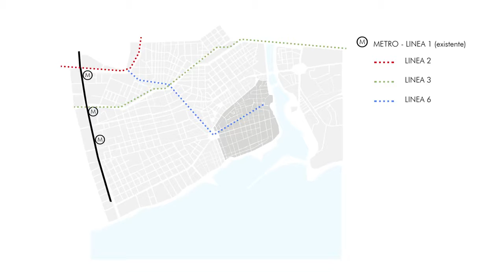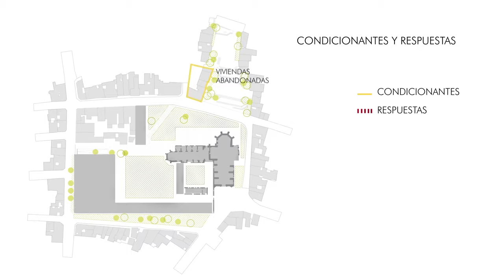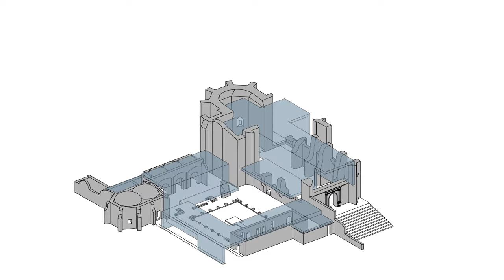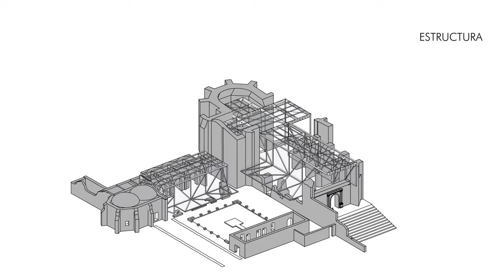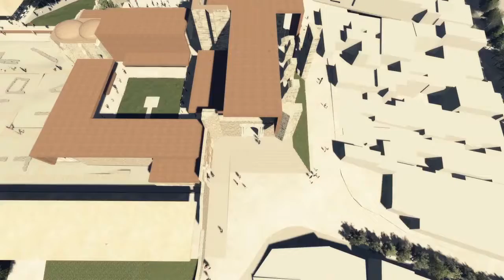Video Nieto Sobejano